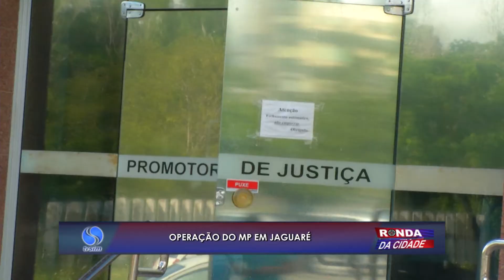Ministério Público realiza operação em Jaguaré